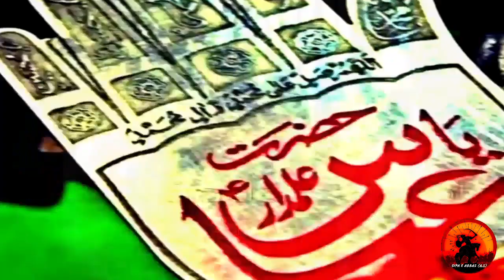SYED HAMMAD KAZMI | JADO DA MEH LAYAIY GHAZI DA ALAM | 4 SHABAAN 2020